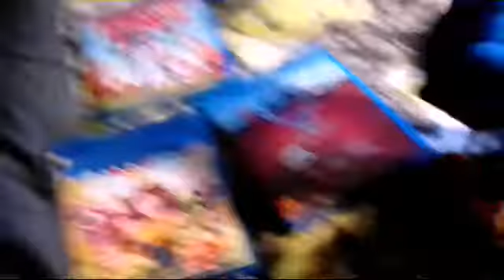MST Episode:Natsu's Appearance!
Natsu Is The New Character/Rival Joining The MST Crew.